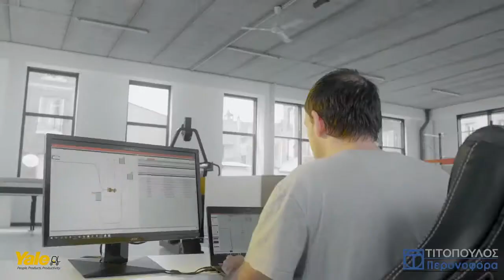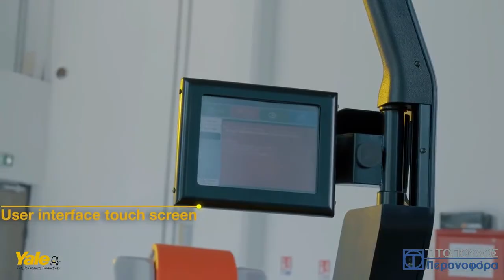Titopoulos Group – Yale περονοφόρα